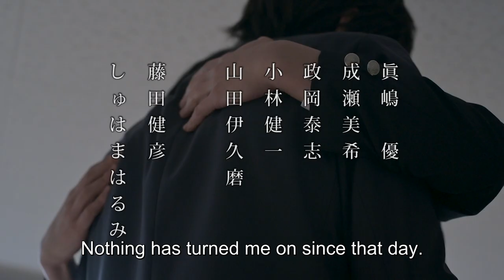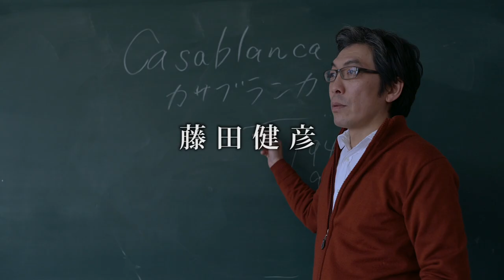030 Arano Trailer with English Subtitles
Synopsis

Fuko Nonomiya, a 25-year-old part-time worker, was asked by her classmate Alan Otani, a member of the art club, to pose for him with a project in the winter of his second year of high school. She still remembers a sense of climax she felt for unknown reasons at that time. A misunderstanding by her homeroom teacher who found Fuko fainting at the end of her climax led to Alan's expulsion from school. Since then, she has not seen him.
After eight years, she’s unable to forget what happened that day. She visits Alan and compels him to draw her as the model once again, but…

Director: Tomofumi HASEGAWA
Producer: Hitomi MAKI
Cast: Hitomi MAKI, Yusuke TAKAHASHI, Yu MASHIMA, Harumi SHUHAMA, Takehiko FUJITA, Miki NARUSE

2020 / 69 min
©︎Rune Cinema